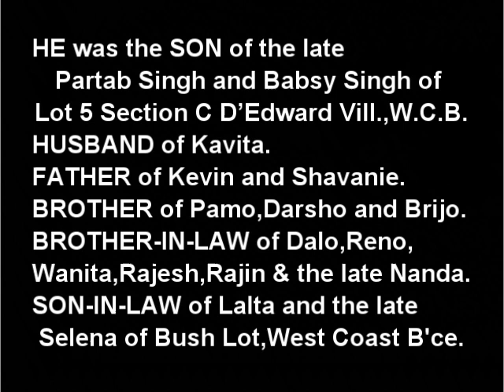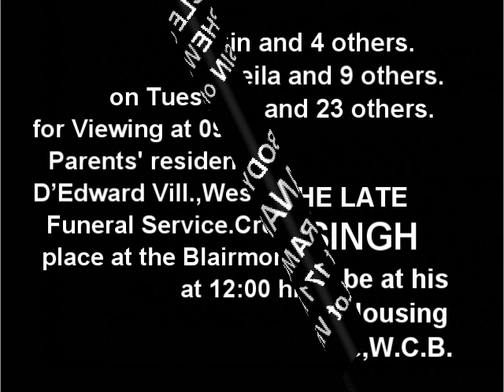Death Announcement - Ramanand Singh